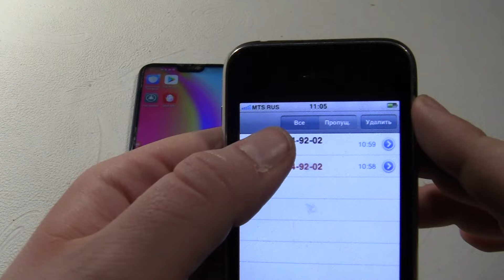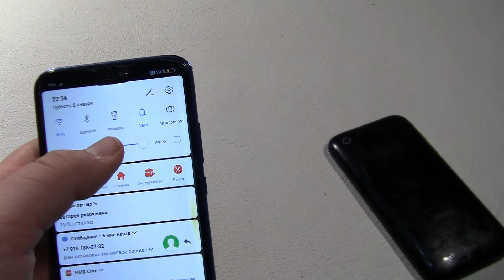Incoming call & Outgoing call at the Same Time Huawei P20 Lite+Iphone 3G